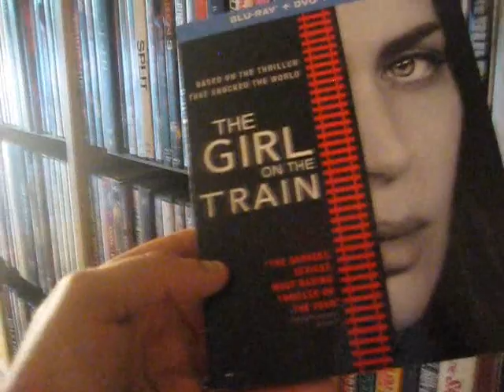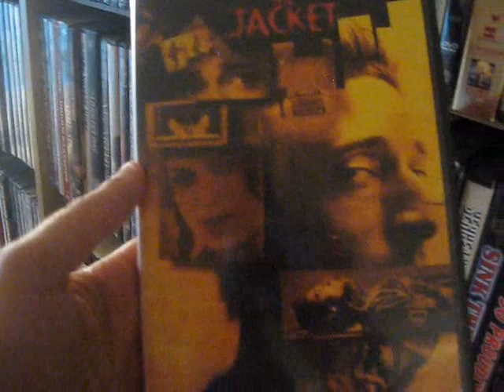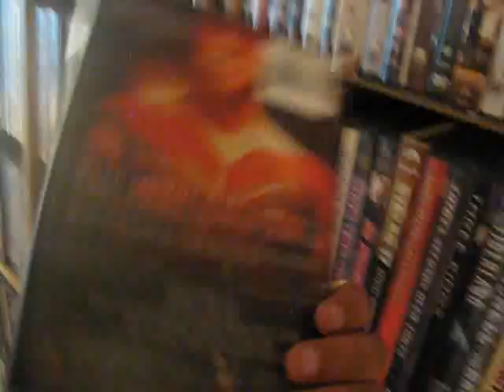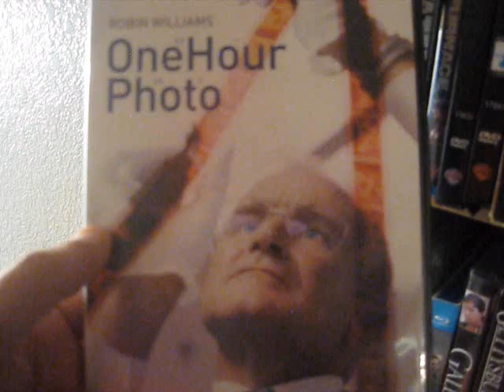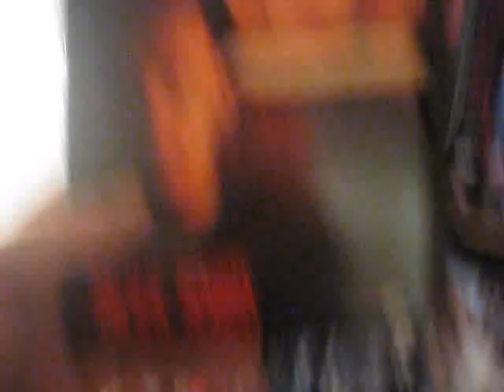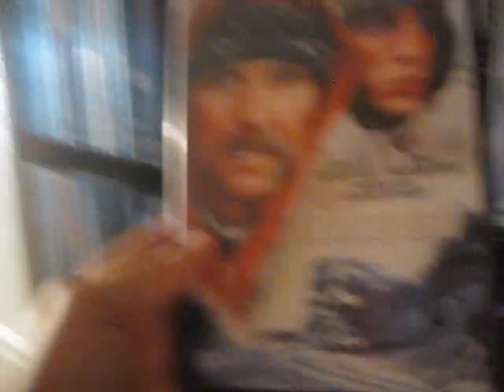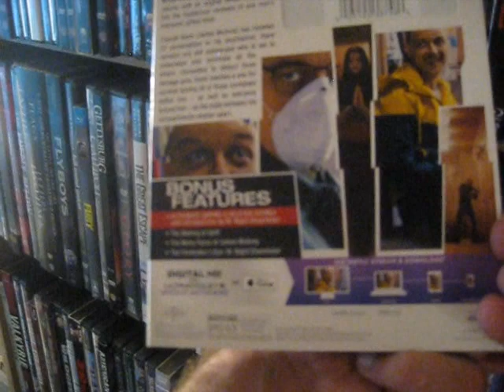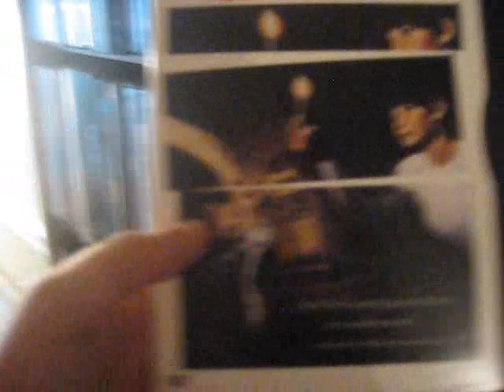My Blu-Ray/DVD Collection 2020: Thriller Part 2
Part 2 of my Thriller Collection! Enjoy...